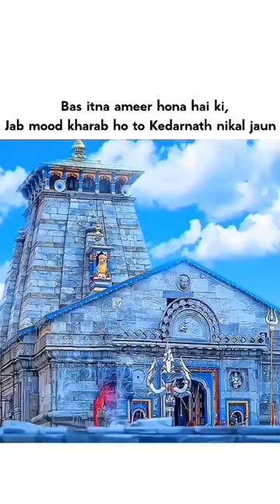Jai baba ki 🙏🏻kedarnath